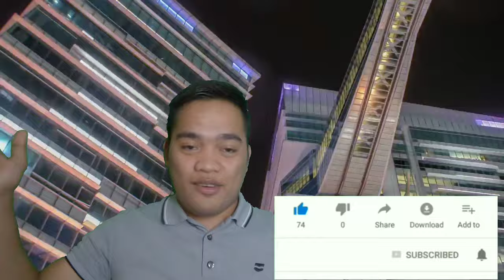HOW TO PASSED INTERVIEW? IN TAIWAN 🇹🇼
Ang video ito ay makakatulong sayo kung balak mong mag work abroad.. especially in Taiwan 🇹🇼.

I will discuss in the video of 7 tips How to passed Interview in Taiwan.
Desclaimer: All details and example is based on the experience lang.. yan kasi madalas itanung sa Interview..

I Hope nakatulong ng Malaki sa Inyo.